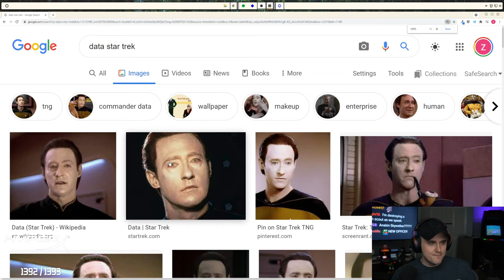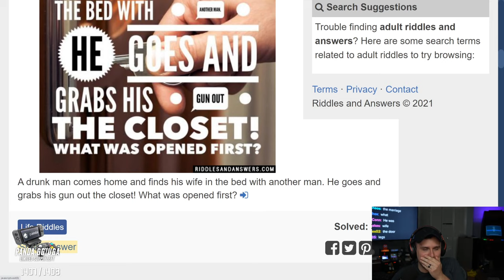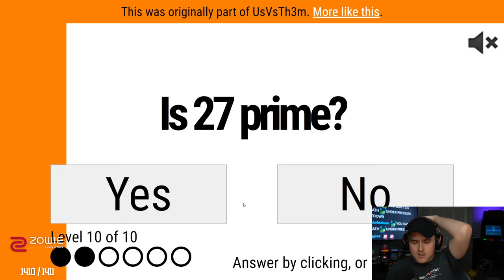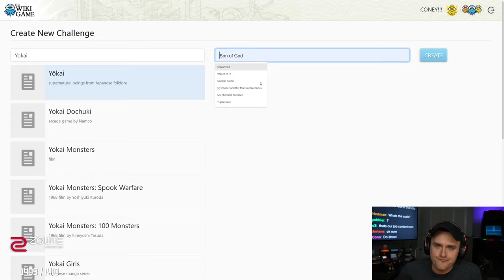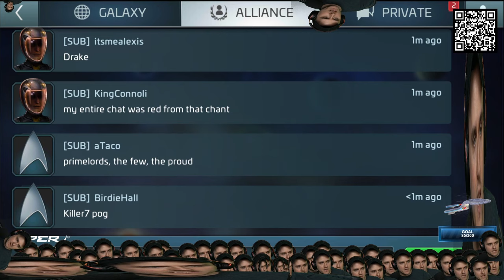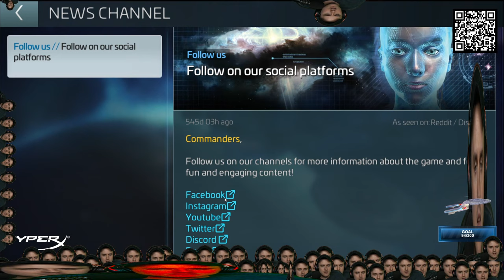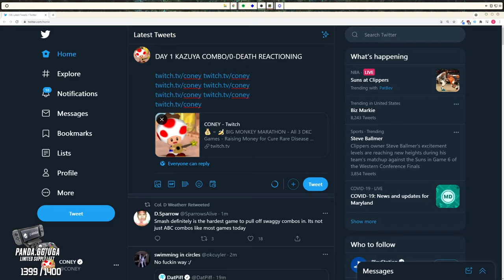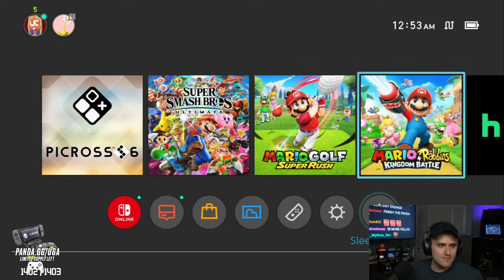Coney Plays a Star Trek Mobile Game (6/30/21)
Coney browses the web for Websurf Wednesday, does a sponsored segment for Star Trek Fleet Command, then looks at Kazuya and plays more Smash Ultimate.

0:00 Intro
24:48 Websurf Wednesday
2:25:30 Star Trek Fleet Command
4:25:00 Kazuya for Panda
4:56:00 Smash Ultimate